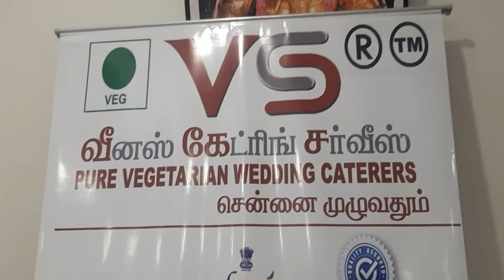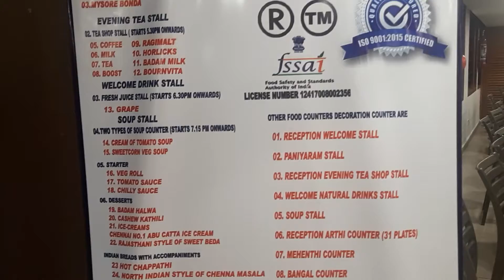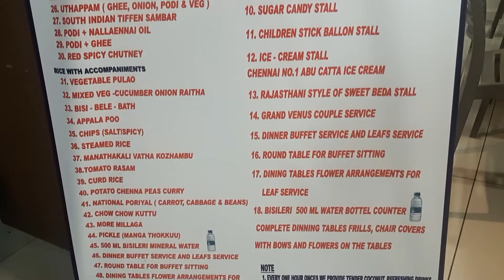Dec 1st 2019 RECEPTION DINNER, venus catering service